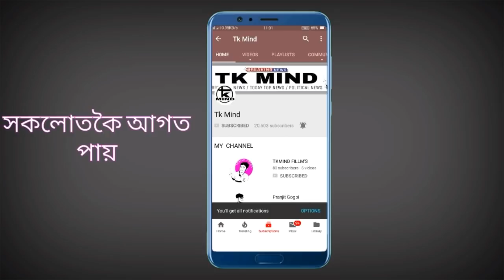যি সকলে Bike ত পেট্ৰল 100, 200, 300, টকাৰ ভৰায় তেওলোকৰ বাবে বেয়া খৱৰ| Tkmind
Tkmind8812